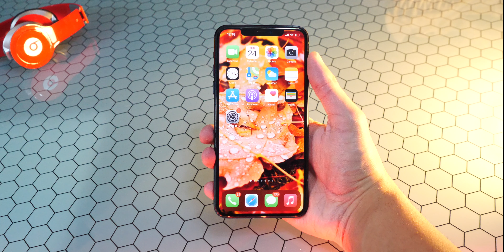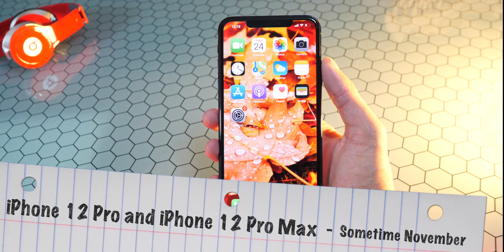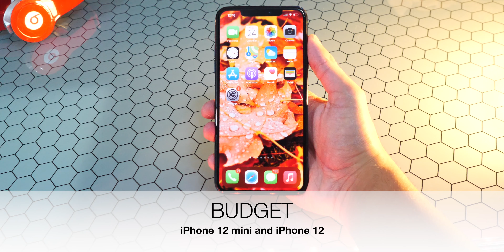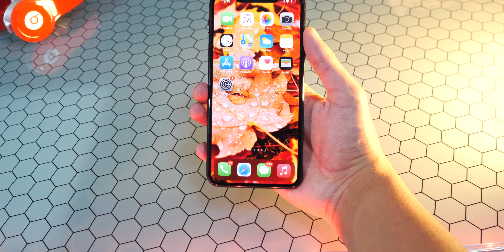Apple Event (October 2020) iPhone 12 RELEASE DATE!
😊 Please be respectful to everyone in the comments. Thanks! 😊

If you made it this far into the description, I appreciate you.
- TTS